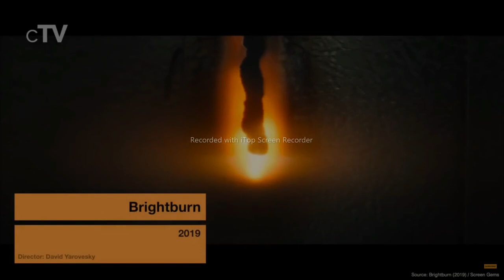Top 10 Superhero Movies